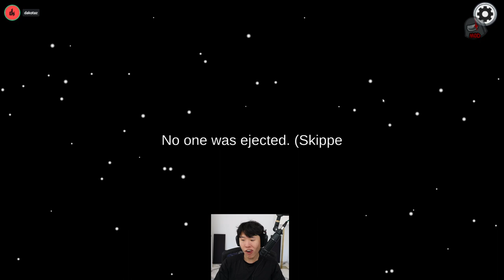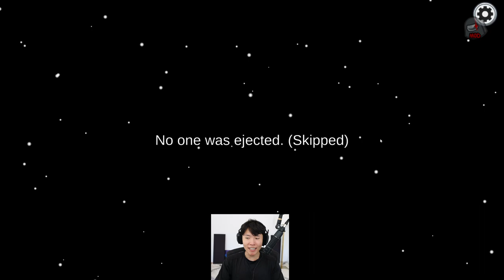MikiKeiVod "Disguisedtoast" AMONG US With xchocobars,Hafu,5Up,Ze 𐐘💥╾━╤デ╦︻ඞා ^_^ 08|31|22